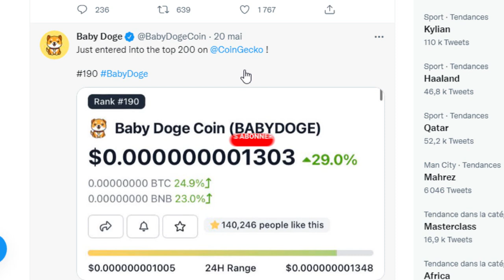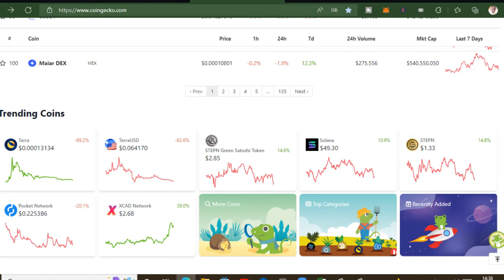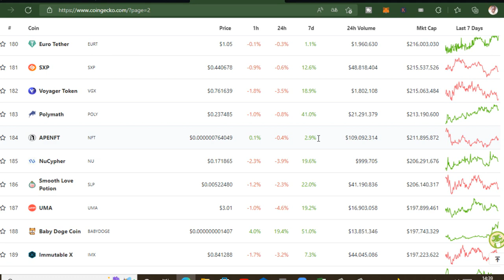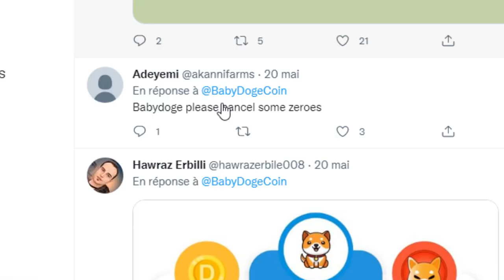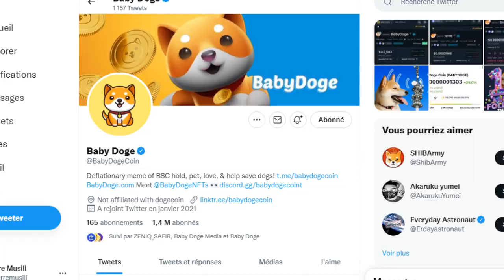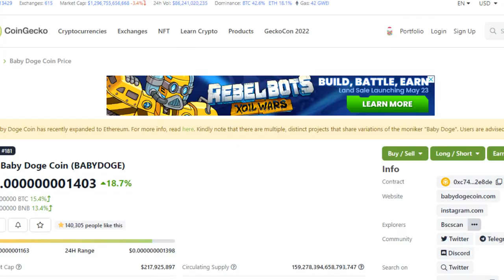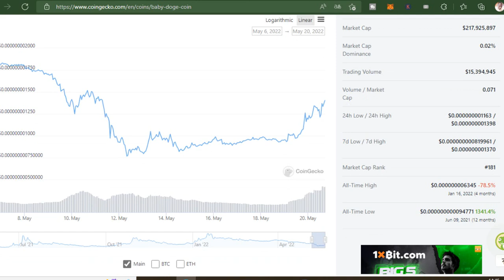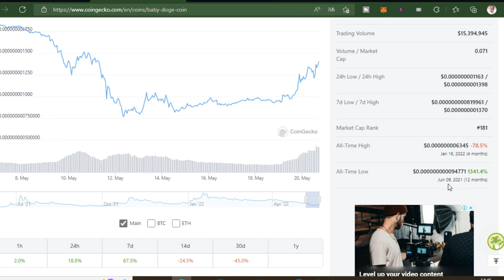Baby doge news : Malgré la chute des cryptos, Baby doge a une tendance à la hausse de son prix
🔹Mon extension Google Chrome pour le référencement YouTube : Gratuit pendant 30 jours !

P R O J E T A C O N N A I T R E

. ACHETER CRYPTO .

Dans cette vidéo, nous parlons de baby doge. La chute du marché cryptographique a impacté beaucoup de cryptos mais pour l'instant baby doge prend une tendance à la hausse